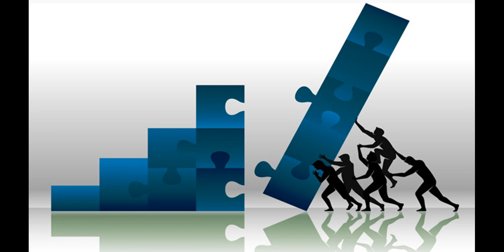قيم وأخلاق التقدم (10 قيم ) فى أفل من 3 دقائق